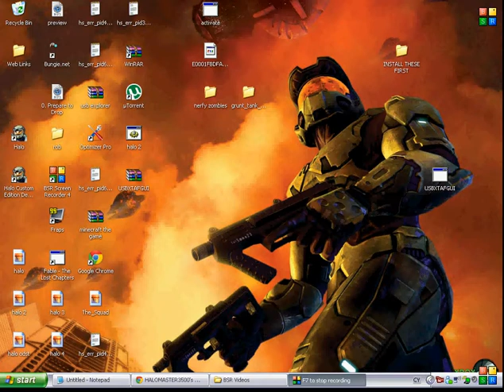my halo combat evolved walkthrough will not be showing any more (sertain reasons)